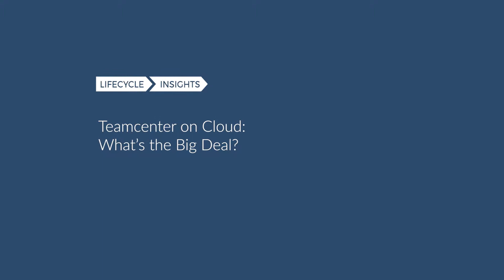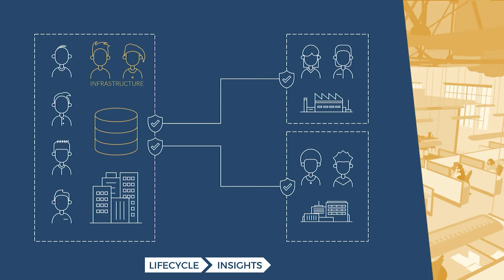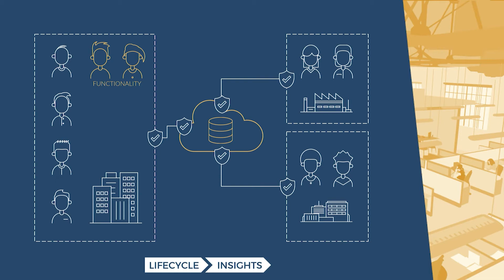Teamcenter on Cloud: What's the Big Deal?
Teamcenter is moving to the cloud in a new version of itself called Teamcenter X.  The big point is that Siemens Digital is going to be taking care of the infrastructure, so you don't have to manage that as much. To understand the real implications here, let's look at how traditional PLM solutions are set up and run.